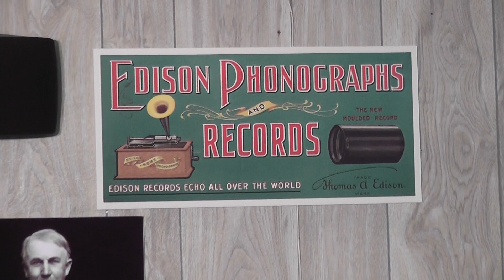Edison blue amberol cylinder 2652 - The Star Spangled Banner by Thomas Chalmers & Chorus